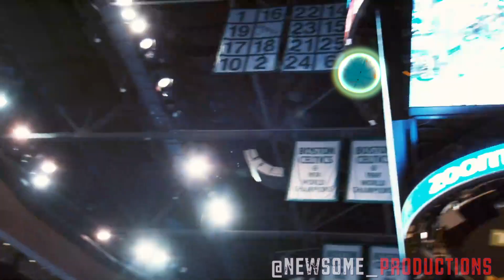Kyrie Irving (Celtic Mix) - Ooh Kill Em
newsome_productions

Newsome Productions

truelegend7

Tinder: jk :)
Please leave feedback on the video. Let me know if you have any video request!